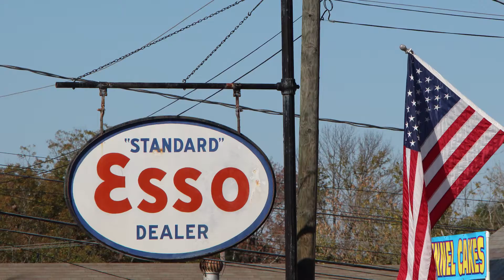Boydton Days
Boydton Days Celebration and Parade on October 26, 2013.